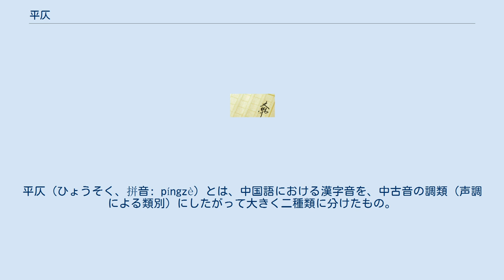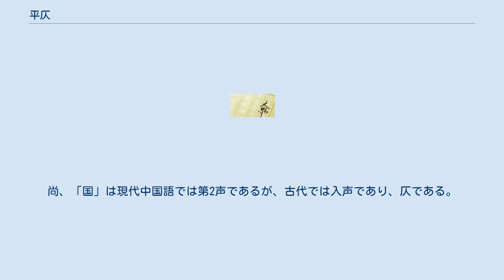平仄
平仄（ひょうそく、拼音: píngzè）とは、中国語における漢字音を、中古音の調類（声調による類別）にしたがって大きく二種類に分けたもの。
漢詩で重視される発音上のルール。
平は平声、仄は上声・去声・入声である。
 仄とは「傾いた」という意味であり、上・去・入声を一括して仄声とし平声と対立させた。
なぜ上・去・入声を一括したかについては諸説あるが、民国の周法高は論文「説平仄」（1948年）において7世紀までの梵字と漢字の対音資料をもとに平声は音節の長さが比較的長く、仄声は比較的短かったためと結論づけている。
漢詩においては平声字と仄声字を交互に置くことによってリズムや音の調和を作り出した。
 平仄は南北朝時代から駢文や詩において重視され、後世の詞や曲でも重要な要素であった。
 日本語では一般に「平仄を整える」と言う使われ方をし、この場合はほぼ｢てにをはを整える」の意味である。
このほか「平仄する」という使われ方もするが、この場合の意味は「矛盾点を訂正する」程度の意味である。
「平仄」にはつじつまとか条理という使われ方もあり、「平仄が合わない」というように否定的な意味で使っている。
 平仄とは「平」と「仄」の組み合わせであり、近体詩では最も重要な規範の一つである。
漢詩では平声の脇に○、仄声の脇に●を記入し、平仄を明示することがある。
例として杜甫の詩「春望」の一節を分析すると： となっている。
尚、「国」は現代中国語では第2声であるが、古代では入声であり、仄である。
 具体的な規則については、近体詩の規則を参照すること。
 ベトナム語にも平仄が存在する。
声調のタィンガン (a) とタィンフイェン (à) が「平（バン）」、タィンサッ(ク) (á)、タィンホーイ (ả)、タィンガー (ã) およびタィンナン (ạ) が「仄（チャッ(ク)）」である。